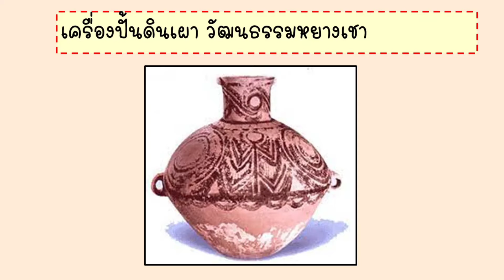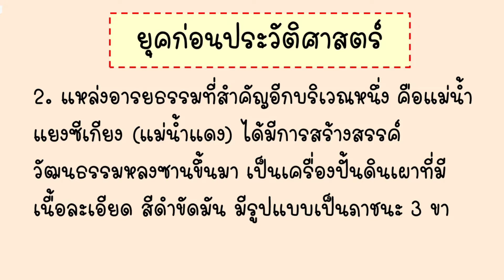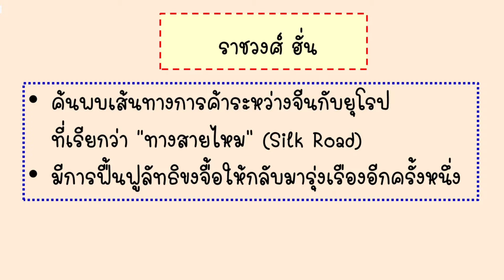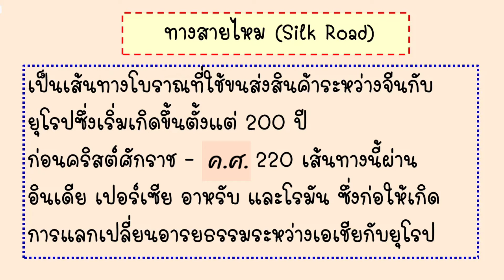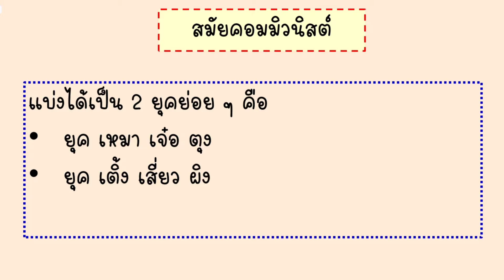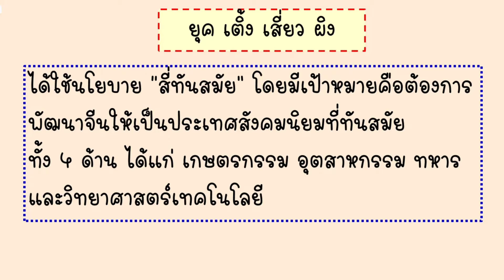ประวัติศาสตร์จีน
บัญชีกสิกรไทย 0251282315  มยุรฉัตร ผิวอ่อนดี
ช่องทางถาม-ตอบ เพจfacebook "ครูสังคมน่ารัก"